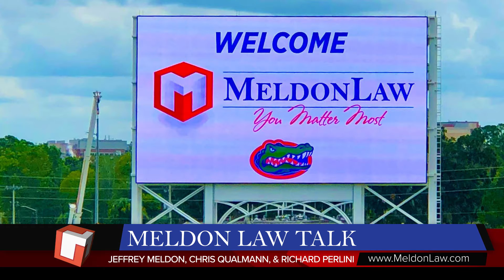Episode 1 - Meldon Law Talk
Join Jeffrey Meldon, Chris Qualmann, & Richard Perlini for the inaugural episode of Meldon Law Talk, a new hour-long law podcast premiering every Friday at 1:00 PM ET!

Meldon Law Firm | You Matter Most